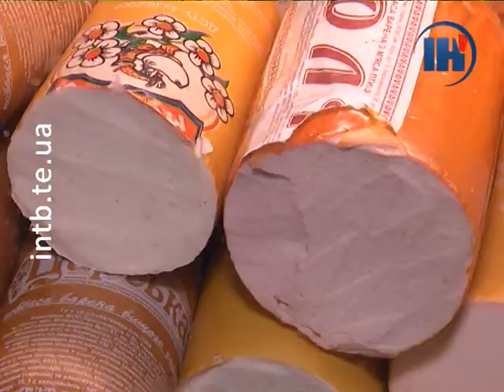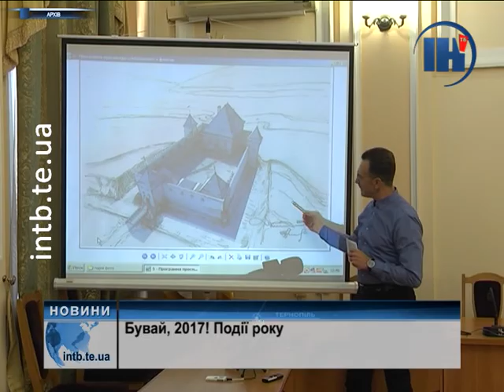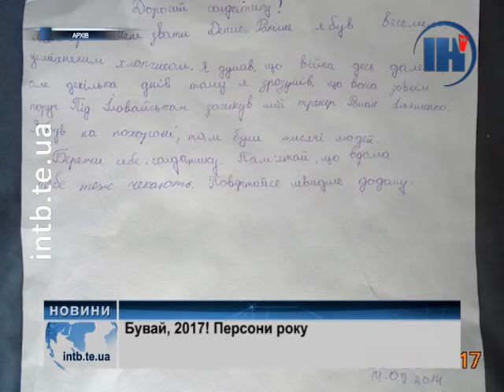Випуск за 29 грудня 2017 року